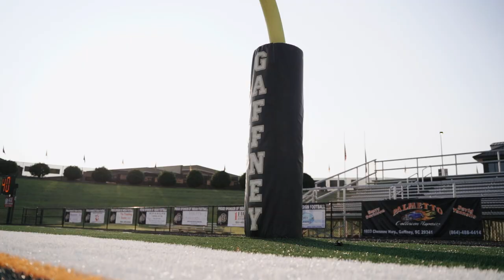Gaffney High Football | 15-0 Season Recap | 2021 State Champions